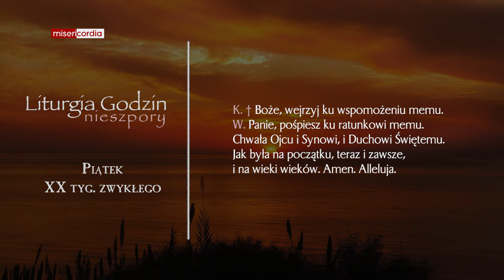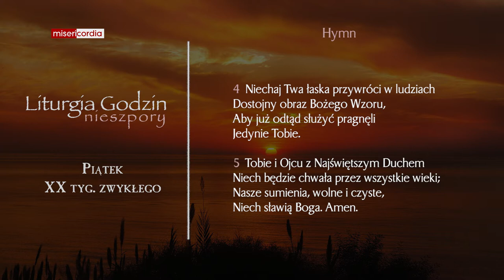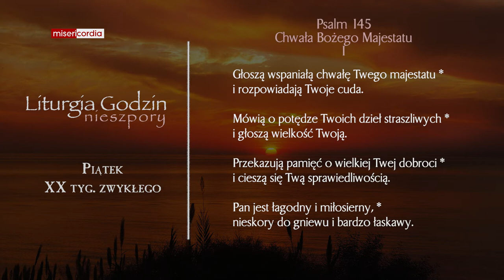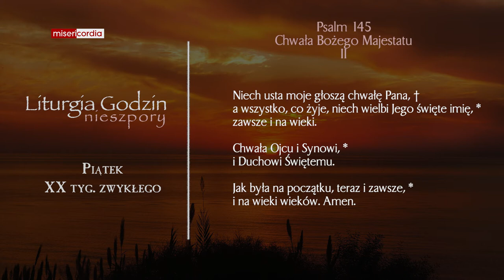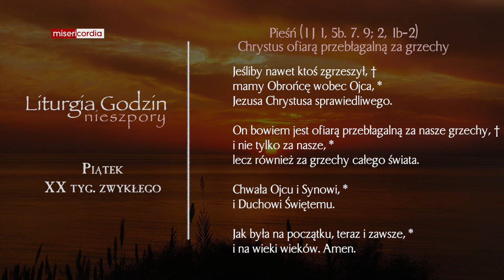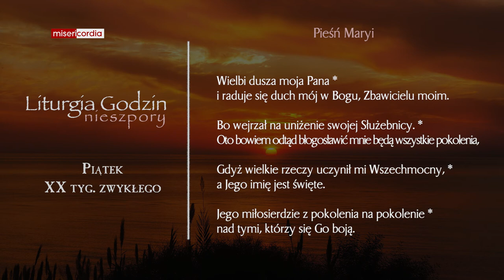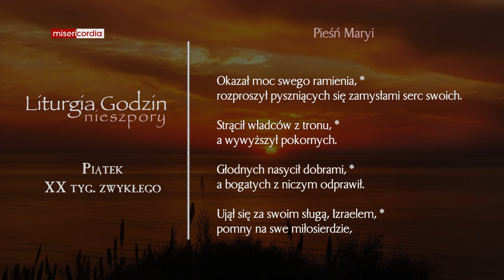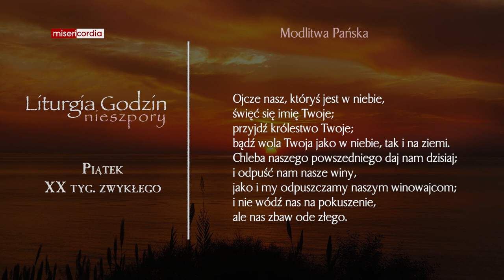Liturgia Godzin | Nieszpory | Piątek, XX tyg. zwykłego